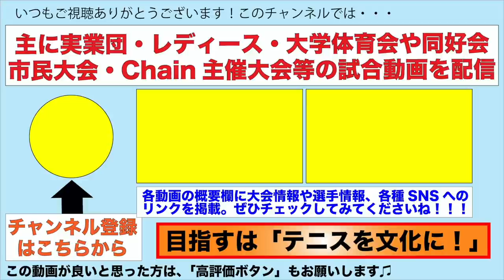【ChainCup秋'20@靱TC】林大貴・松本樹vsぬいさんぽ・坂根巨都[アマチュア団体決勝②男子ダブルス]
【Chain Cup Autumn Festival'20】
会場：大阪のITC靱テニスセンター
結果などが掲載されているページ↓

‹男子ダブルス›
林大貴・松本樹（TEJA@HANAKIN）
vs
ぬいさんぽ・坂根巨都（TEAM ぽ）

S project（坂根巨都選手が携わっている団体）

実況：吉崎 仁康アナウンサー

‹アマチュア決勝戦ルール›
６ゲーム先取、ノーアドバンテージ
ゲームカウント５−５タイブレーク
SCU（基本セルフジャッジ）

[センターコートスケジュール]
‹Day1›

大阪の靱TCにて、Chain Cup Autumn Festival'20を2日間に渡って開催。
普段から開催しているアマチュア大会の団体戦を、今回は靱TCセンターコートにて実施。「豪華な賞品の大会」というよりも、参加者の皆さまに仲間と楽しい想い出を作って頂いたり、興奮するような体験をして頂きたいと考えており、今回実施させて頂きました。毎回このような形で行うのは難しいですが、機会があればまた実施させて頂きますのでよろしくお願い致します。
また、今回は男女プロ選手による団体戦（エキシビジョンマッチ）もセンターコートで実施しました。その観戦は、web申込（有料）で受付し、コロナ禍で無観客試合や中止が続いて観戦したくてもできなかったファンの皆様や、プレーする機会、プレーを魅せる機会が減少していた選手の皆様にも喜んで頂けたのではないでしょうか。
Chainの活動は"テニスを文化に"するためのものです。
まだまだやることはたくさんありますので、どうぞ皆様、引き続きご協力のほどよろしくお願い致します。

【主催・応援・協力】
Chain、モリタスポーツ・サービス株式会社、ウェルネススタジオ靱、ラケットストアすみれの店、山田達也、弥田橸享、NPO法人デフテニスジャパン、blan&co.、ノアインドアステージ株式会社、テニスガーデン高槻、ウインザー ラケットショップ梅田店、株式会社リトルコンシェル、テニスベア、Love Kebab、プロ選手の皆さま、公式パンフレット購入者、大会参加者、観戦にお越し下さった皆さま、関係者の皆さま

出演下さった皆さまの、個人SNSや会社や所属スクール、サークルや大学等のPRなどは概要欄へ掲載可能ですのでご指示下さい。

音楽提供：Ultimate_Design【FLASH☆BEAT】

「Chain」は、「テニスを文化に」すべく、テニス大会やテニスイベントの企画＆運営している団体です。

（スマートフォンからのクリックのみ有効です）
配信は月に１回程度。

■今後開催予定の大会・イベント一覧
①Chain Cup Autumn Festival＠広島
11月23日（水祝）＠東広島運動公園テニスコート
オープン混合団体（女D×男D×混Dの3本）

②テニスグ！× Chain Cup Autumn Festival＠大阪（焼き芋カップ）
11月26日（土）＠大阪府コスパ神崎川
・女D×男Dの2本制混合団体
・ミニクロスオーバーカップ（一般&壮年ペアによる女D×男Dの2本制混合団体）

③Chain Cup Mixed doubles Festival@大阪
12月30日（金）＠江坂TC、靱TC（2会場でそれぞれ開催）
オープン混合団体（混D×3本）

④Chain Cup Men's Tennis Festival@大阪
12月31日＠大阪靱TC
・Over30男子団体戦（男D×3本の団体戦）
・Under30男子個人戦（男D個人戦）

⑤Chain Cup New Year Festival＠大阪
1月2、3、8日＠大阪江坂TC
2日：オープン4本制混合団体（関西・関東で大人気）
3日：サークル対抗戦（いろんな人とたくさん試合を！）
8日：クロスオーバーカップ（一般×壮年の混在団体戦）

⑥Chain Cup HAKATA Festival＠福岡
2月23日＠福岡博多の森テニス競技場
混合団体（女D×男D×混Dの３本団体）

‹上記以外の2023年開催予定›
■2月25日（土）※予定
Chain Cup Oyster Festival＠岡山
＠備前市総合運動公園
オープン混合団体戦（女D×男D×混Dの3本）
近日、要項アップ予定

■3月4〜5日（土日）
Chain Cup Spring Festival＠群馬
＠高崎市清水善造メモリアルテニスコート

Chain Cup Spring Festival＠三重
・オープン男子団体戦（男S×男Dの2本）
※お気に入り（ハートマーク）にチェックして募集開始までお待ち下さい

上記以外にも決まり次第、追加予定です！